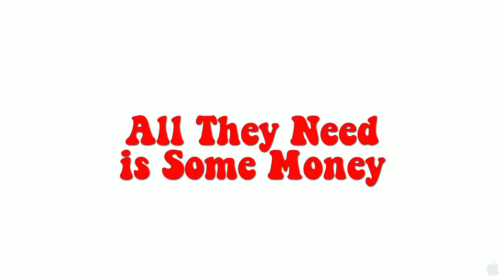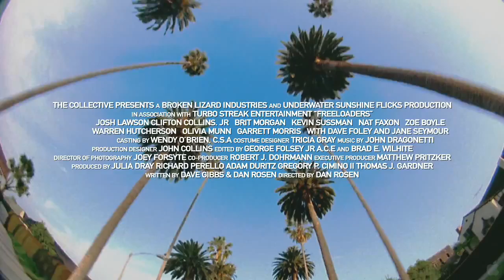Freeloaders Movie Trailer 2012